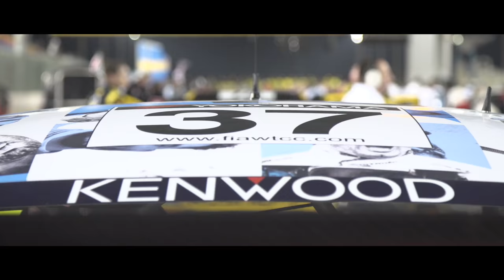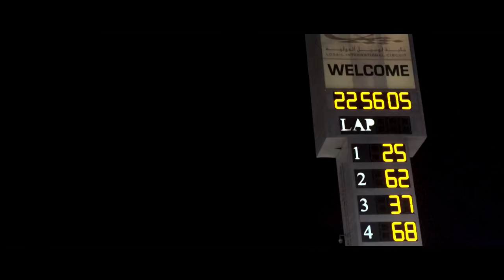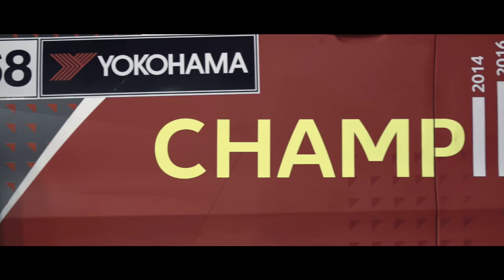The last one - Citroën WTCC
It was the last event for Citroën in FIA WTCC, and for the first time the camera had the right to go everywhere. Follow Yves Matton, Yvan Muller and Jose Maria "Pechito" Lopez during this very special and emotional day...